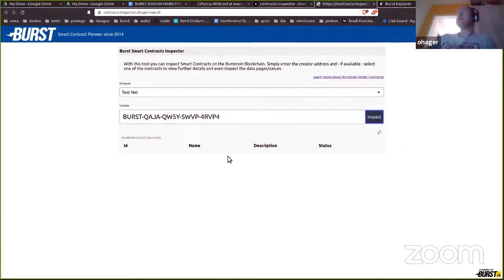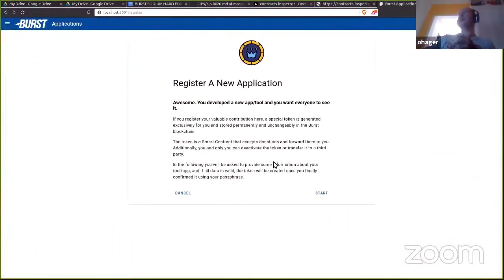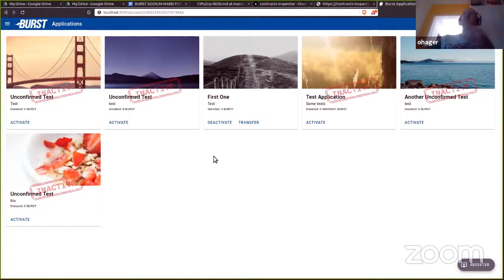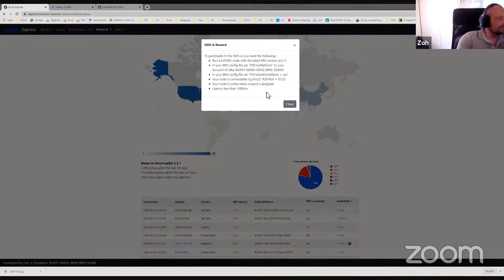Highlights of Burst Talk #04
@westhorn and @ali2star☆ joined @shefas and @ohager for another discussion centered around the recent Sodium Hard Fork that took place on 20 June 2020 at blockheight 765,000.

These are the highlights from the hour "Lets talk about Burst! SODIUM hardfork and future of Burst"

[Resources]
Burst Wiki